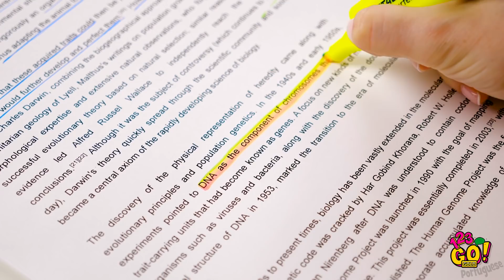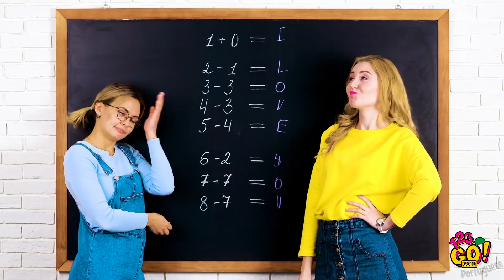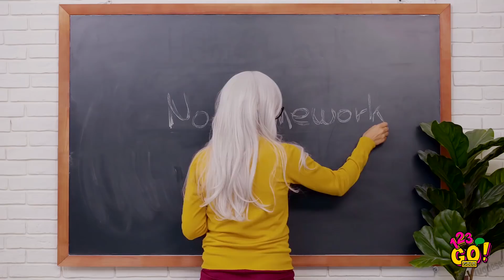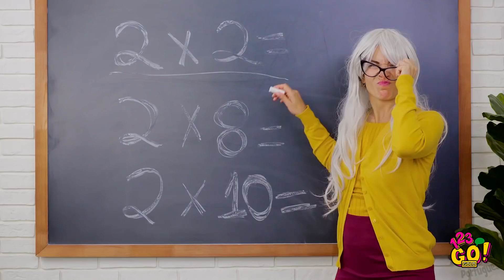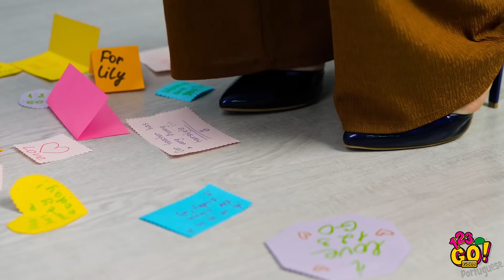MATERIAL ESCOLAR IMPRESSIONANTE || Dicas divertidas para a volta às aulas!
Este poderá ser o seu melhor ano escolar de todos os tempos, pois você está prestes a conhecer nossas incríveis sugestões para uma volta às aulas! Descubra como recuperar ou reutilizar o material que sobrou de anos anteriores 🤓 Choque seus colegas de classe com um arquivo transformado em um caderno bonito onde você pode esconder seus doces e balas deliciosas e faça também um marcador em forma de coração💗 a partir de um clipe.

Fique ligado em mais dicas incríveis de volta às aulas para chegar na escola como um verdadeiro profissional!

GOLD👑 Portuguese e clique nas notificações 🔔 para garantir que nunca perderá nossos vídeos.

Te vejo em breve!

MINUTAGENS:
00:01 Marcador arco-íris para escrever como um chefe
00:51 Dica divertida de tabuada
01:07 Como comer escondido em sala de aula
02:16 Material escolar artesanal
03:01 Escola: expectativa x realidade
06:47 Como transformar e decorar seu material escolar
08:05 Ideias de decoração na escola
10:09 Erros de gravação